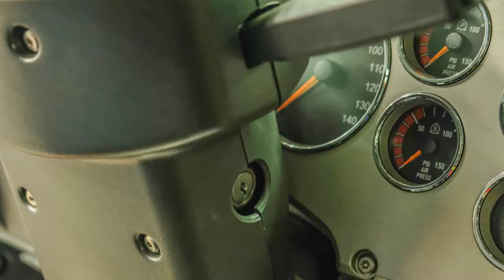Truck Washing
This video provides guidance for washing a 10-wheeler following a snow event. Suggestions for exterior and cab cleaning is covered in step by step instructions.

Utah Dept of Transportation